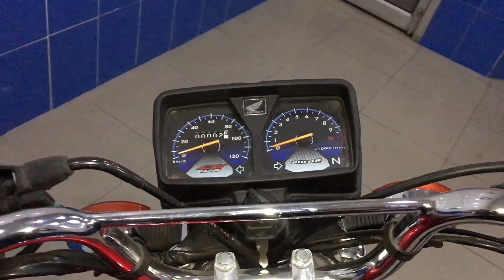Honda CG 125SE New 2020 Model Full Review|New Changes|New Price